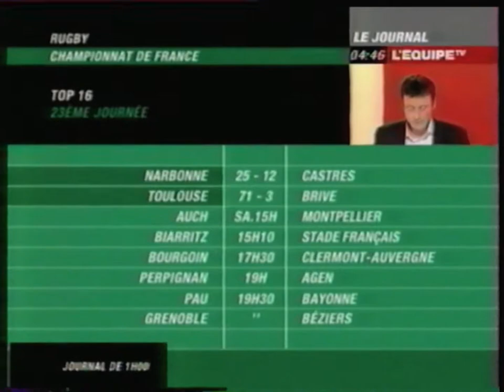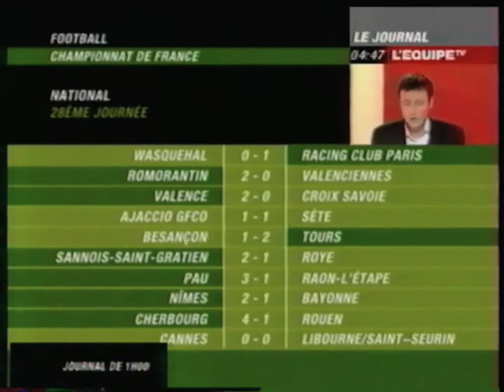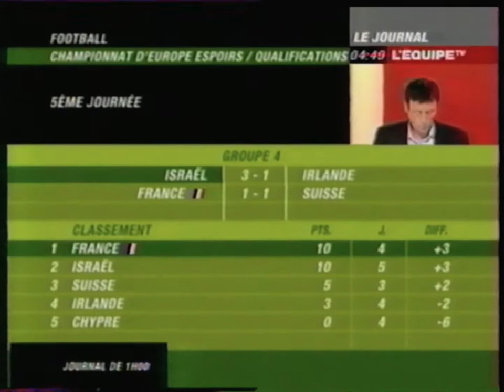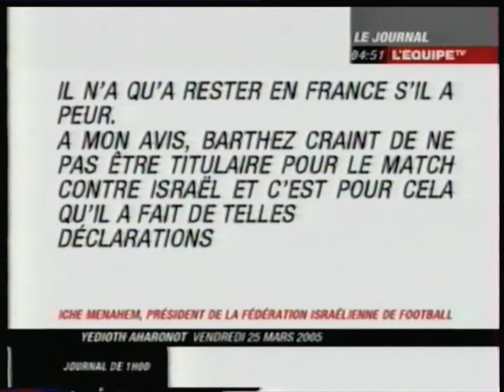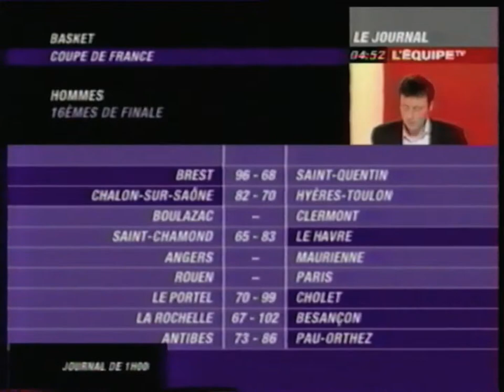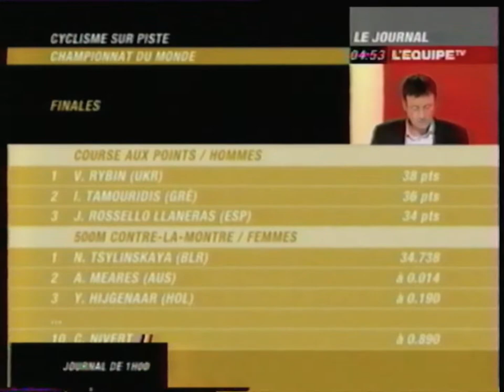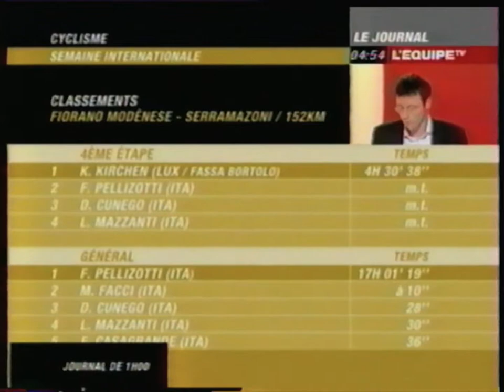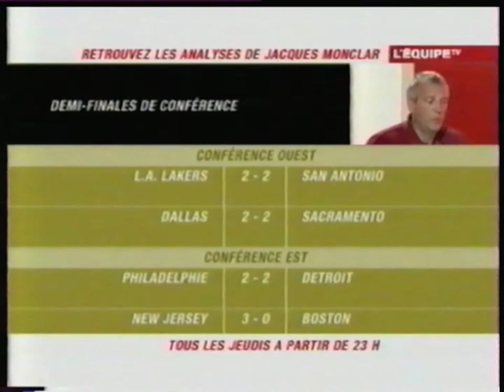L'EquipeTV - 26 Mars 2005 - Le Journal